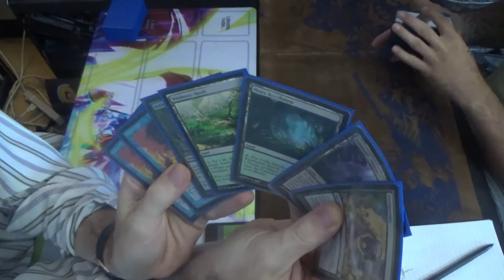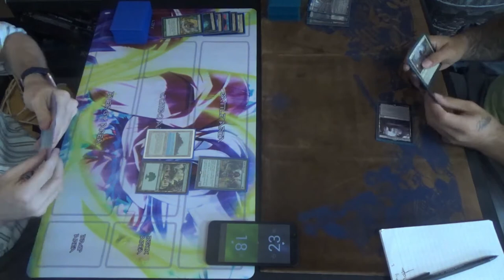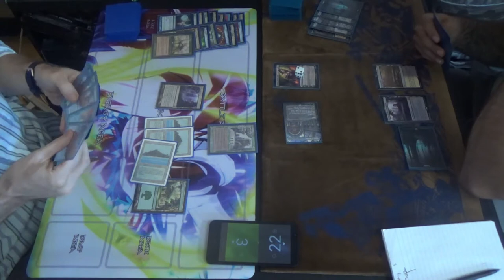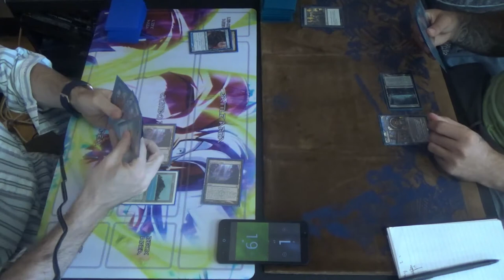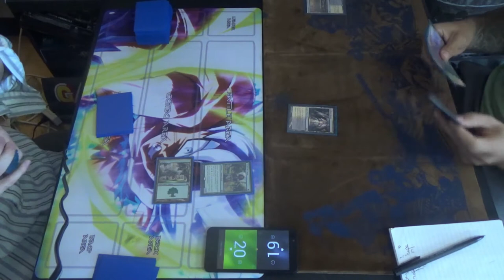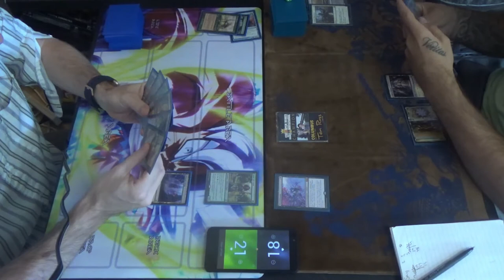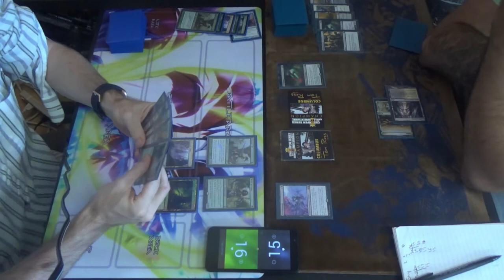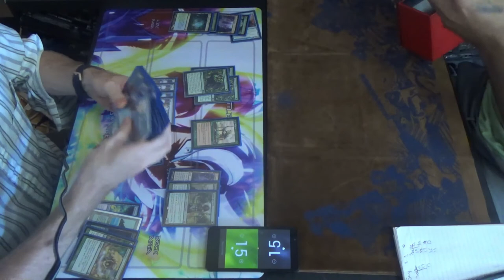Legacy MtG — Simic Infect vs. Orzhov Pox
Finally, some more Legacy Infect again! It's been too long.
The One Punch Elf is back!

Invigorate and Berserk. Name a more iconic duo.

Without Oko, the deck had some newly opened flex slots to fill. I figured "What better way to fill them than with another planeswalker?", and since I was already splashing white for sideboard cards, Teferi, Time Raveler seemed to be the easiest choice. After all, if he sticks, then I don't have to worry about further removal or counterspells, making the combo sure to succeed. If nothing else, he draws a card to replace himself while putting the opponent a bit behind.

The hardest cut for me was going down to two copies of Ponder. Normally, I play the full playset, but not this time. Instead, I included Sylvan Library for continuous card draw and selection, and the aforementioned Teferi. I could have replaced one with Once Upon a Time, but I elected not to as Ponder is a better topdeck in most cases, and it keeps the blue card count high for Force of Will. That said, as a fan of free spells, maybe I'll slot it back in next time.

Here's my Simic / UG Infect deck for you all. If you have any questions, then please let me know.
Creatures (12)
4 Blighted Agent
4 Glistener Elf
4 Noble Hierarch
Enchantment (1)
1 Sylvan Library
Instants (24)
1 Become Immense
2 Berserk
4 Brainstorm
1 Crop Rotation
4 Daze
4 Force of Will
4 Invigorate
2 Spell Pierce
2 Vines of Vastwood
Planeswalker (1)
1 Teferi, Time Raveler
Sorceries (3)
2 Ponder
1 Scale Up
Lands (19)
1 Forest
4 Inkmoth Nexus
4 Misty Rainforest
1 Savannah
3 Tropical Island
3 Verdant Catacombs
1 Windswept Heath
Sideboard (15)
1 Bojuka Bog
1 Crop Rotation
2 Flusterstorm
2 Force of Vigor
1 Grafdigger’s Cage
1 Karakas
1 Meekstone
1 Rest in Peace
2 Swords to Plowshares
3 Veil of Summer

Thanks to our patrons:
LinkXNess
Mason Smith
Spidizzler